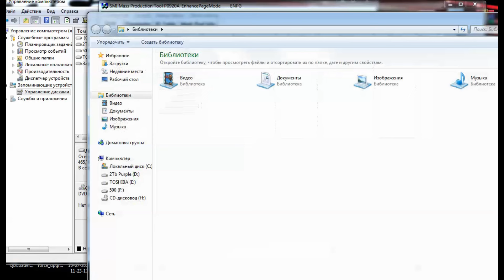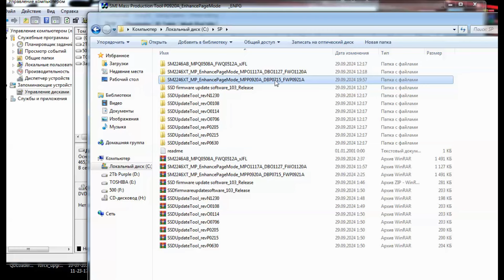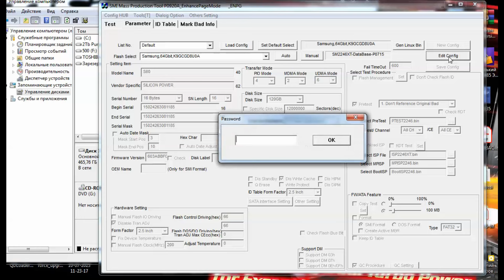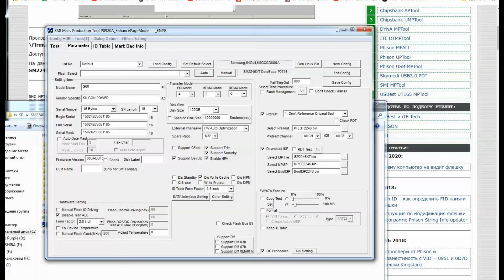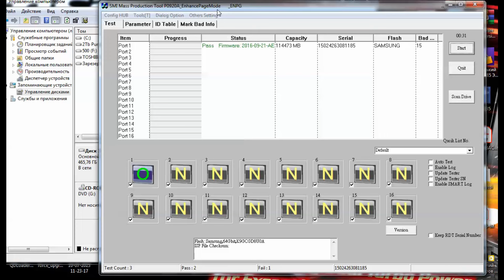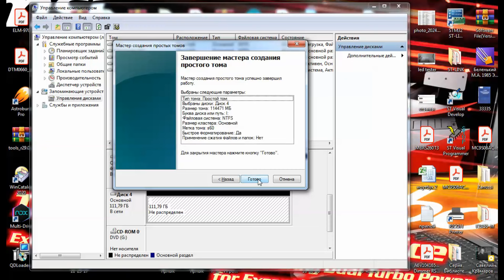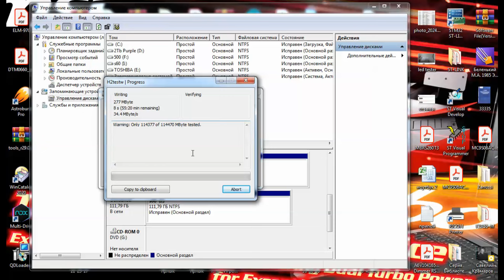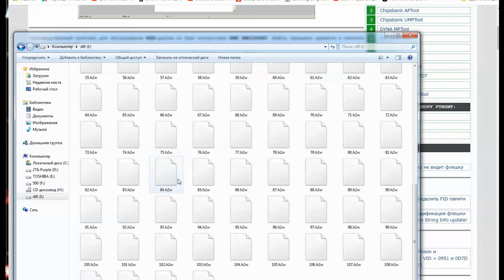Восстановление SSD SP S60 120GB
Прошивка ssd Silicon Power Slim S60 контроллер silicon motion sm2246xt и память HFGD8U5A

Если вам интересен и полезен мой канал, и вы ждёте от меня новых видео, то прошу оказать посильную для вас помощь. Ваши 10-20-30 рублей очень сильно помогают!
Мои реквизиты:
➤Карта МИР: 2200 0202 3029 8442
➤Mastercard: 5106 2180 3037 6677
➤Тинькофф: 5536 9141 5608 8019
➤BTC: 18XBXt8D18nHt6qjG2GEsEtWRsPwrQLvtg
➤Toncoin: EQAUockcpEfnqn3_TW7uzhrA9TFsuPqbWHkI501ciV4VDgmA
➤USDT(TRC20): TR7NHqjeKQxGTCi8q8ZY4pL8otSzgjLj6t